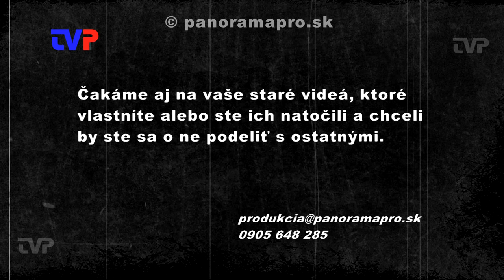V prvom roku školy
Najprv si žiaci zahrali v škole divadielko a potom sa v Kultúrnom dome v Žarnovici zúčastnili stretnutia so spisovateľom Antonom Marcom.